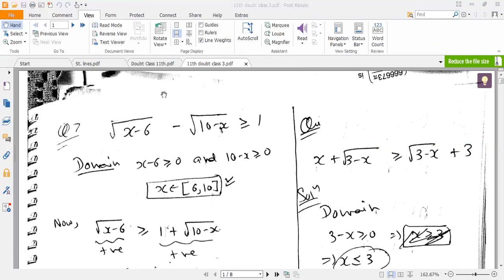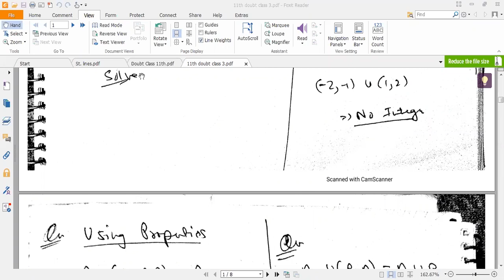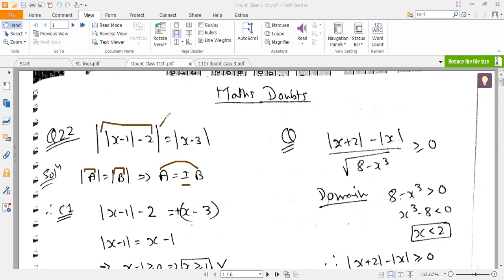Doubt Class Modulus Dpp (20-6-20)